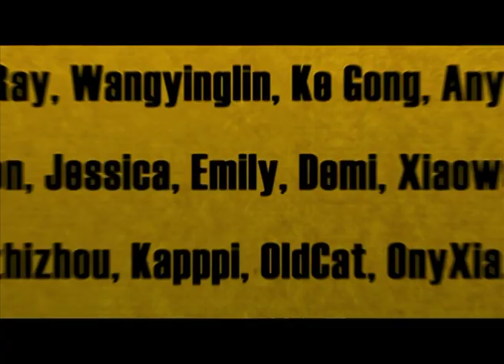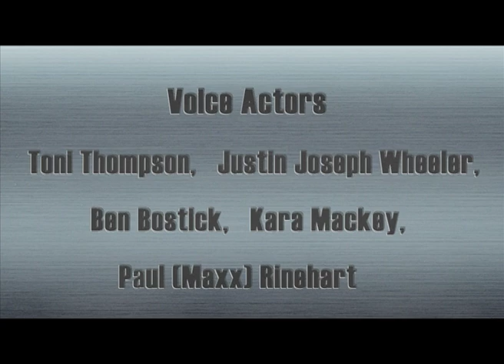Kung Fu Masters of the Zodiac -12 Zodiac Way EN 089 | Fierce’s New Job